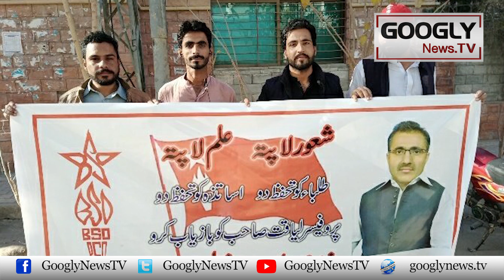Aik Aur Baloch Professor Gumshuda Afrad Ki Lambi List Mein Shamil | Googly News TV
Aik Aur Baloch Professor Gumshuda Afrad Ki Lambi List Mein Shamil